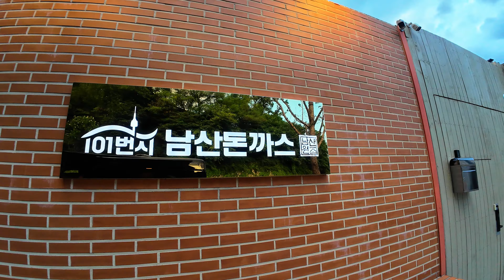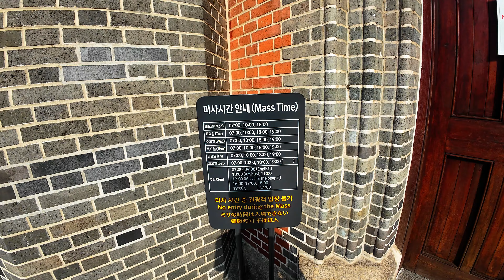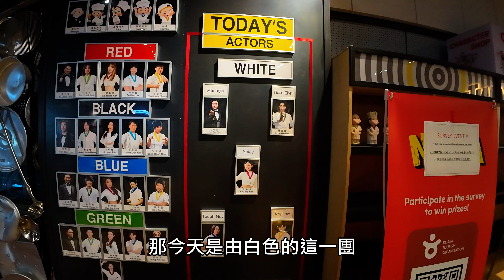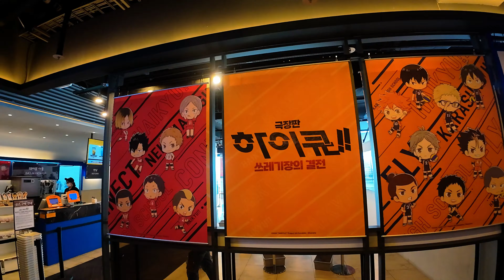[韓國首爾] 首爾Vlog | 景福宮 衛兵交接 | 北村韓屋村 | 仁寺洞 | 清溪川 | 首爾塔 南山纜車 異能劇中的南山炸豬排 | 明洞天主堂 | 亂打秀 | 弘大 | Animate Cafe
詹姆士的首爾VLOG
James' Seoul VLOG

歡迎外國觀眾開啟CC字幕及自動翻譯功能觀看。
For foreign audiences, it is recommended to watch with CC subtitles and automatic translation.

00:00 片頭
00:05 景福宮衛兵交接
03:11 景福宮及周邊
06:49 北村韓屋村及周邊
07:39 仁寺洞及周邊
08:28 清溪川
09:00 南山首爾塔及周邊
11:50 明洞及周邊
12:45 亂打秀
13:06 弘大及周邊
13:54 Animate Cafe
14:14 片尾